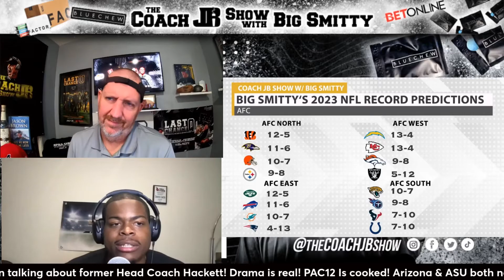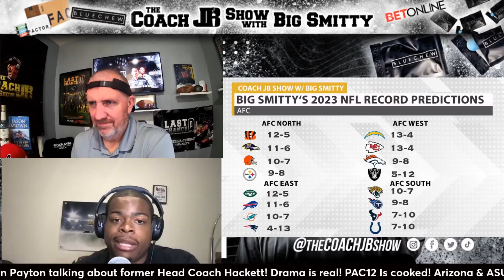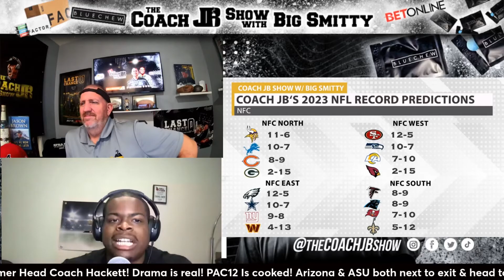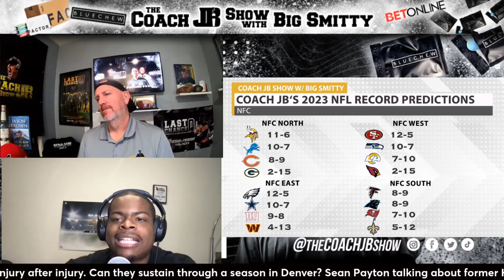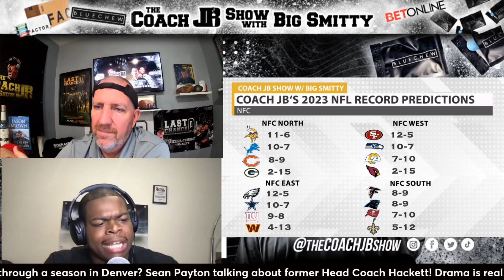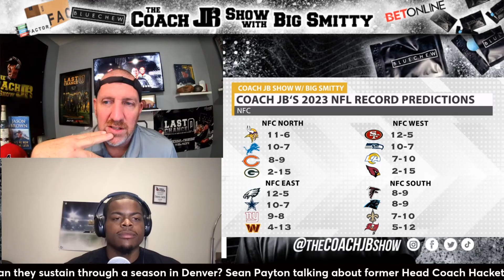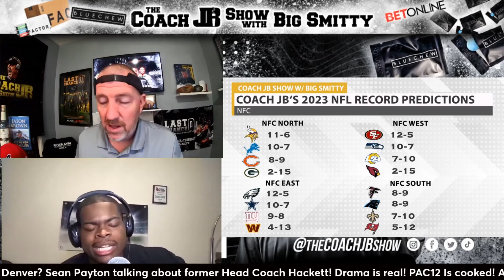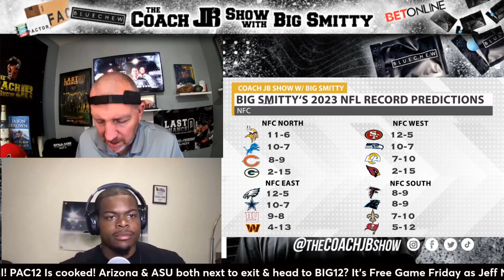BIG SMITTY NFL PREDICTIONS | THE COACH JB SHOW WITH BIG SMITTY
Big Smitty drops his NFL predictions Live on The Coach JB Show with Big Smitty!

Coach Jason Brown is the star of the hit Netflix series "Last Chance U", master motivator, and legendary JUCO football coach!! Darnell Smith Fox Sports very own, Ball State Alum, and Nap towns finest joins me daily to co-host this real & uncut show!

Darnell Smith comes over from Fox Sports to help co-host the show moving forward!! Darnell brings a College Football playing background along with a wealth of knowledge in the sports media field, and brings that energy everyone needs so badly right now! We will be the realest, most raw & uncut show on Planet Earth! Zach Smith, Matt McChesney, Steve Kim & Chase Senior, & Jeff Nadu will continue to join the show weekly, along with special guests daily! 6-8am Pacific daily!

Matt McChesney founder/CEO of SixZero Academy & former NFL Veteran, Zach Smith former Ohio State & University of Florida WR Coach, along with Chase Senior, Chat Sports NFL analyst talks with coach on the daily about the weekend that was, and all things NFL, College, and even the NBA! Jeff Nadu from True Crime Podcast on TikTok & The Sit Down Crime Pod on YouTube, Join us every morning 6-9am Pacific!

- You'll get raw & uncut JB! and access to EXCLUSIVE content!